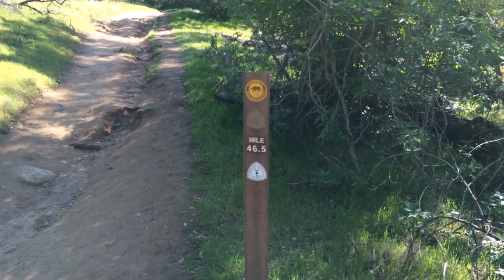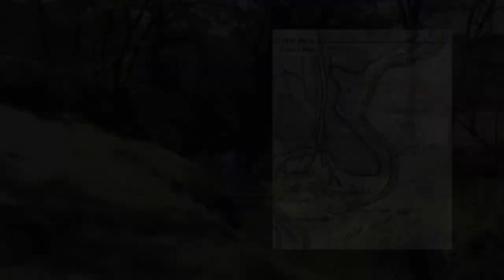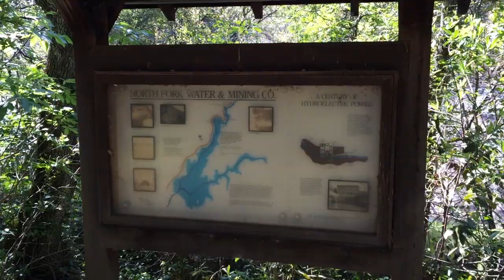Folsom Lake Hikes: Rattlesnake Bar to Avery's Pond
Tag along with Kevin Knauss as he hikes from Rattlesnake Bar to Avery's Pond at the Folsom Lake State Recreation Area and explorers the old North Fork Ditch, Native American grinding holes, and the PG&E Newcastle Power Plant.